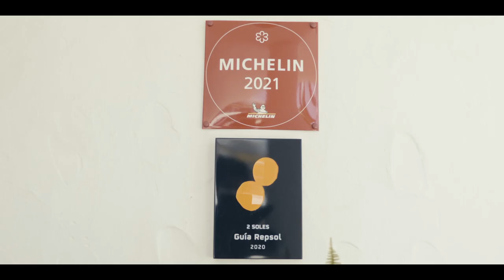IV FERIA DEL ATÚN Y EL MAR DE MOGÁN- Atún embarrado por Germán Ortega (Restaurante la Aquarela)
IV FERIA DEL ATÚN Y EL MAR DE MOGÁN- Atún embarrado con mojo de tomate seco y huevo de codorniz trufado con tacos de arroz y algas de Germán Ortega (Restaurante la Aquarela)